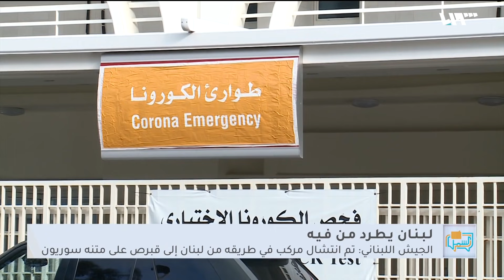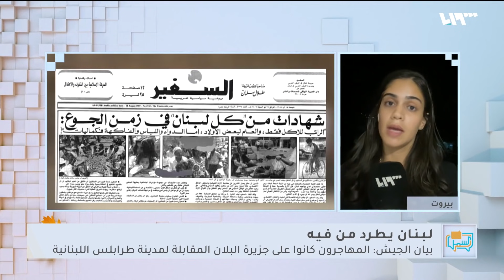الجيش اللبناني ينقذ 60 مهاجرا كانوا في طريقهم إلى أوروبا | لم الشمل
أعلن الجيش اللبناني إنقاذ وتوقيف 63 طالب لجوء كانوا في طريقهم إلى أوروبا عبر البحر الأبيض المتوسط، مشيراً إلى انتشال مركب من الغرق كان في طريقه إلى قبرص وعلى متنه سوريون..
يفتح إعلان الجيش اللبناني، الباب على ظاهرة الهجرة من لبنان، التي تفاقمت في العام الأخير بسبب المشكلات الاقتصادية والسياسية العاصفة بالبلد، حيث لم يقتصر الأمر على هجرة اللبنانيين بل إن السوريين أيضاً باتوا في الصفوف الأولى للراغبين باللجوء نحو الاتحاد الأوروبي
تقديم: أيهم نبع - يارا إدريس